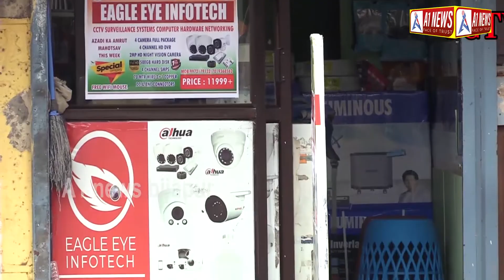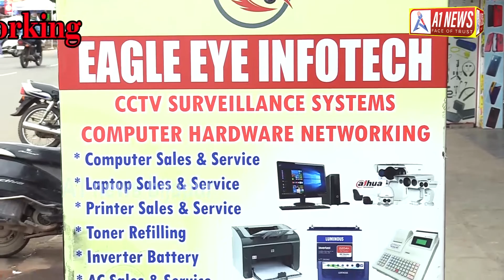ಹಳೆ ಕಲ್ಲು ಹೊಸ ಬಿಲ್ಲು..ಬದಲಾವಣೆ ಆಗಬೇಕೆಂದ ವಿಜಯ ಶರ್ಮಾ..!A1 NEWS BIJAPUR